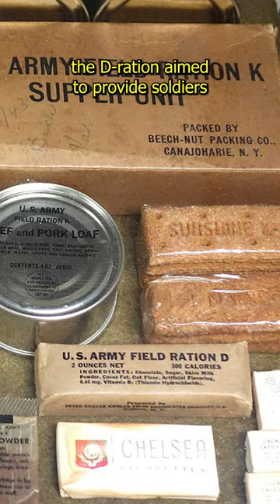The D Ration Chocolate Bar: Hitler's Secret Weapon | trivia knowledge to learn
A chocolate bar so unappetizing that it earned the nickname "Hitler's Secret Weapon." This is the story of World War II’s American D-ration.

Developed by the US Army, the D-ration aimed to provide soldiers with a high-calorie, compact, and durable energy source. But the execution left much to be desired.